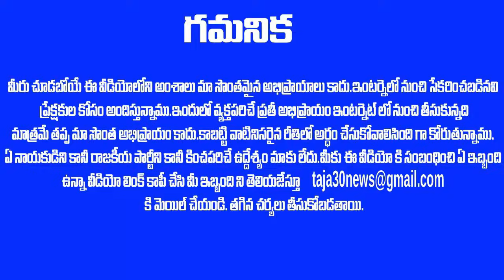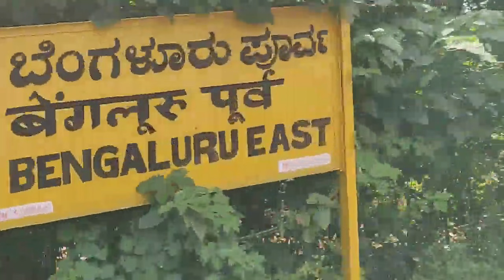దస్తగిరి అక్కౌంట్ లో 40 కోట్లు వేసింది అతనే .. అడ్డంగా దొరికిపోయిన అతిపెద్ద నాయకుడు ?